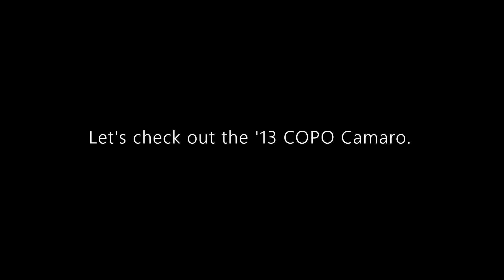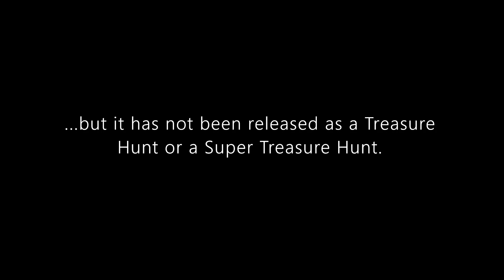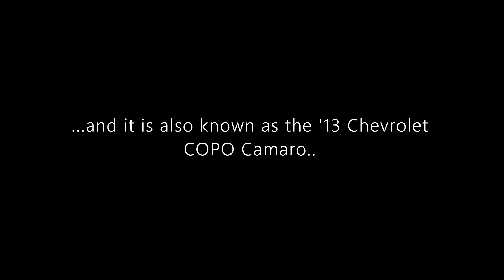Spotlight: Hot Wheels '13 COPO Camaro | Car Meet 5-Pack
Hello and welcome to Syracuse Internationals' YouTube channel. This is another episode of Spotlight featuring a Hot Wheels '13 COPO Camaro from the 2023 Car Meet 5-Pack.